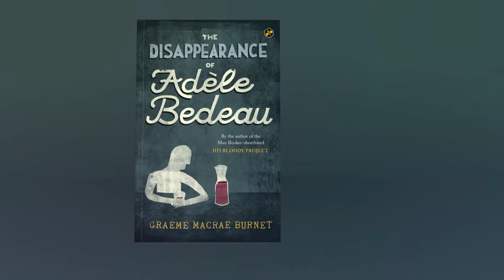BOOK TEASER: Scottish Crime Fiction | Graeme Macrae Burnet | Val McDermid | Denise Mina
BEE Books in association with Bloody Scotland – Scotland’s International Crime Writing Festival and British Council, brings to India riveting Scottish crime fictions at an affordable price, as a part of the Bridges Beyond Boundaries project.